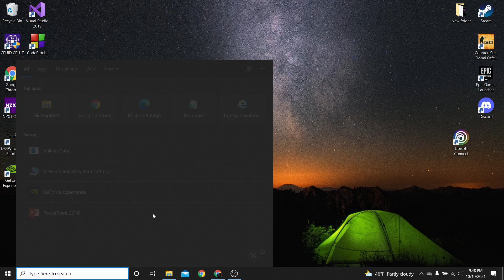How to FIX vkEnumeratePhysicalDevices reported zero accessible devices !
Do you have a compatible Vulkan installable client driver (ICD) installed?
First update your graphics card drivers , and then follow the video
Variable name :
DISABLE_LAYER_AMD_SWITCHABLE_GRAPHICS_1